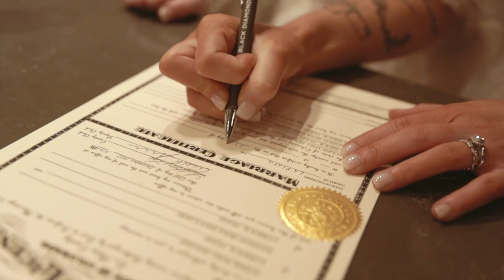Averie + Maddie's Black Diamond Lodge Winter Wedding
Averie + Maddie's Black Diamond Lodge Winter Wedding on Christmas Eve Eve.